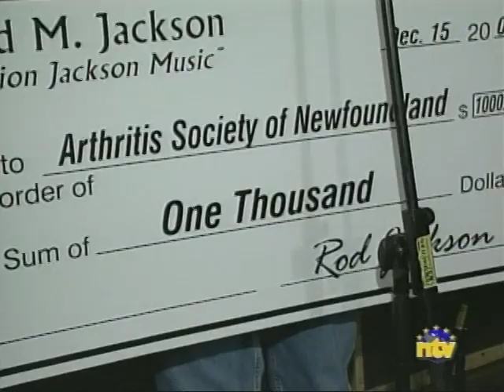Rod Jackson NTV Closer Look